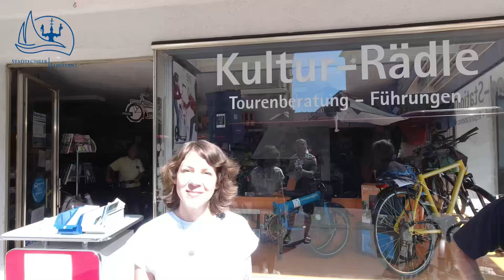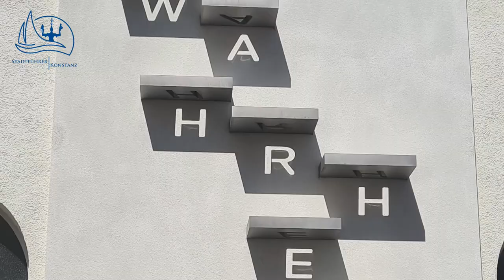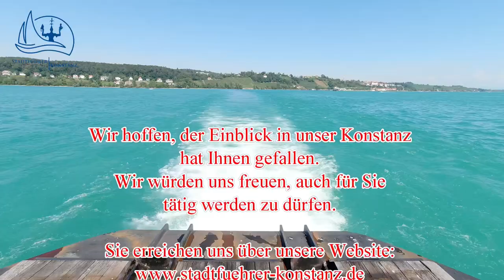Oh Schreck - wir haben uns ausgesperrt! Vorher: Imagefilm Konstanz - # 172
Für unsere Firma Reiseleiter + Stadtführer Konstanz haben wir einen Imagefilm gedreht.
Am Abend ist der Albtraum eingetreten: wir haben uns ausgesperrt, Schlüssel im Gustl und Türe verschlossen. Wie passiert und wie gelöst, hier im Video

Unsere neuen Trinkflaschen, nach denen wir oft gefragt werden:

Unsere Video-Technik:
DJI Osmo Action

Unsere Schnitt-Software:
Cyber-link Power-Director